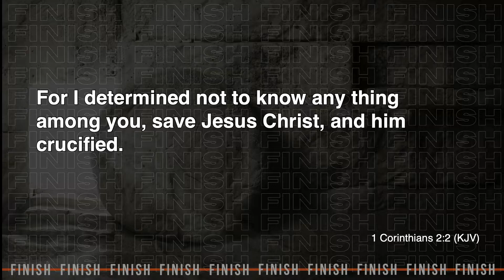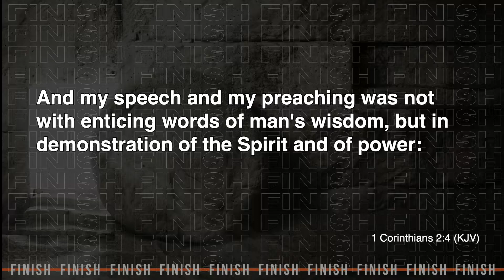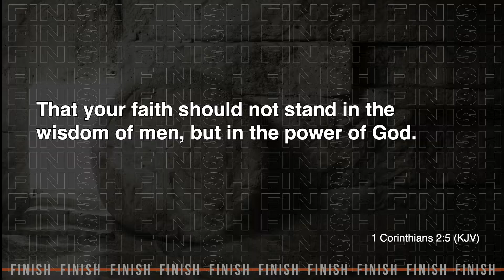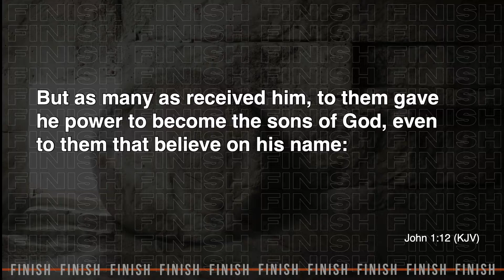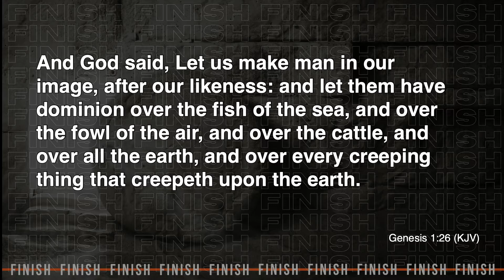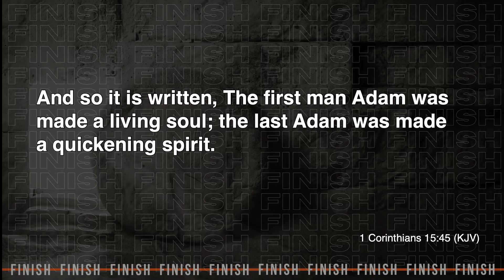Works | The Spirit Church | Aeneas Williams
Listen from your heart, not your head. Finish Series 5-22-22 | 9am

Mailing Address
The Spirit Church